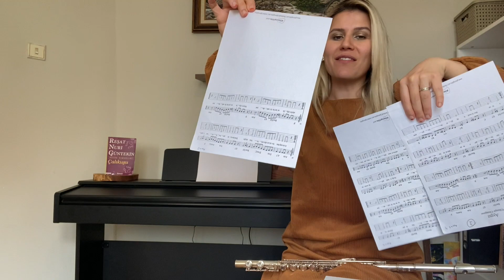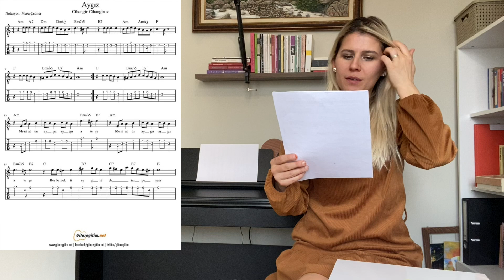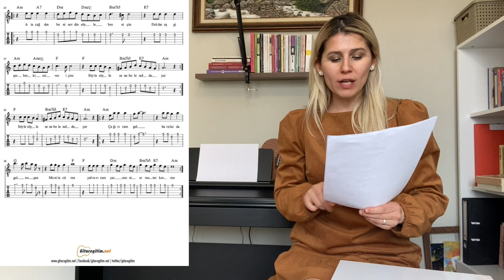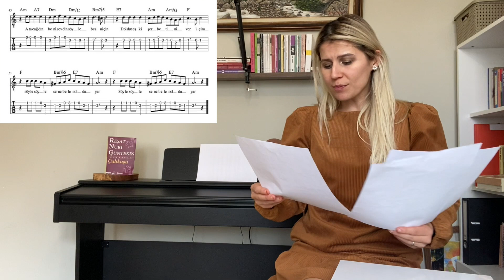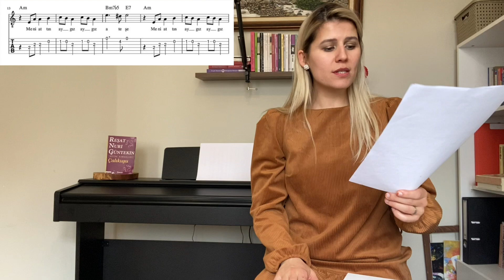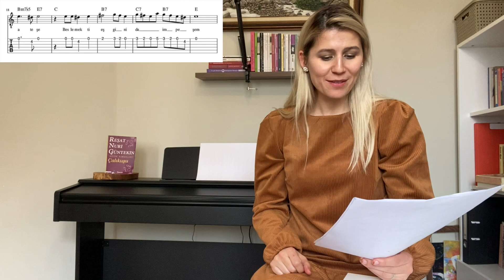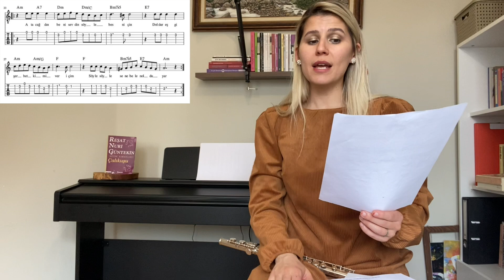Aygız Türküsü ( yan ) Flüt 🇦🇿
Selammmm izlediğin için teşekkür ederim sanatı ve sanatçıyı seven insanツ
 İnstagram Hesabım

Oynatma listelerine bakmak istersen hepsi burada ツ

Gitar Akorları Short Videoları

Gitarda Bare Akor Çalışmaları

Flüt Egzersizleri

Flütteki Tüm Notalar Short Videoları

Tüm Gitar Ritim  Dersleri ツ

Gitar Solo ( Tab ) Dersleri

Yetişkinler için Piyano Dersleri

Kalimba  ツ

Çocuklar İçin Piyano Dersleri ツ

Azerbaycan Türkçesi Öğreniyorum